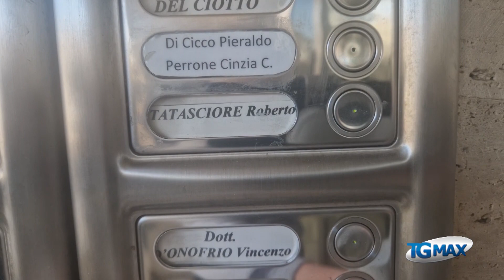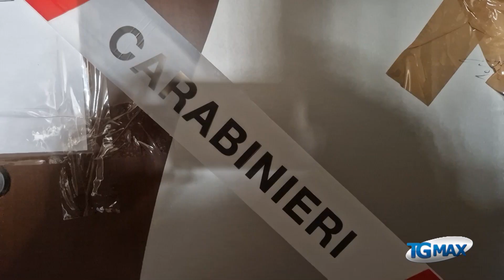Omicidio suicidio, tragedia familiare a Ortona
Tragedia familiare a Ortona, dove un 70enne ha ucciso il fratello disabile 74enne e poi si è tolto la vita. Vivevano insieme, il fratello minore accudiva il fratello maggiore. Poi forse la disperazione dell'uno ha preso il sopravvento quando l'altro è stato in procinto di essere trasferito in una rsa.